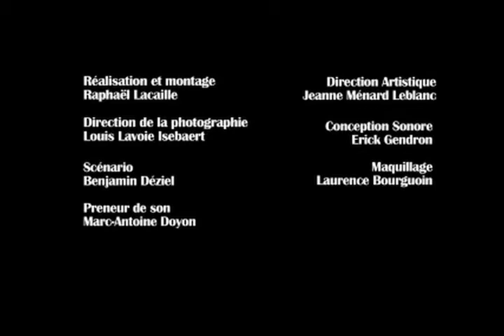Démo Marie-Ève de Courcy